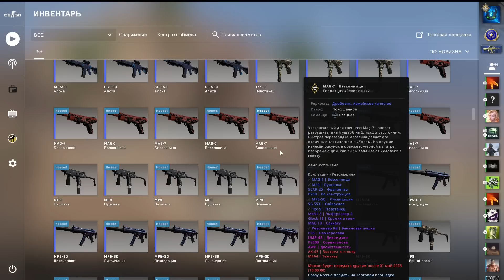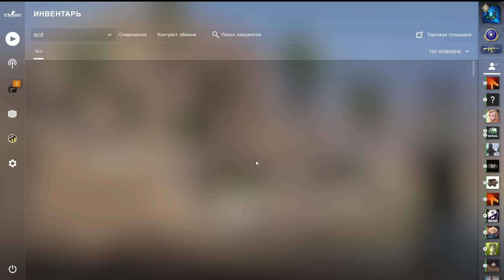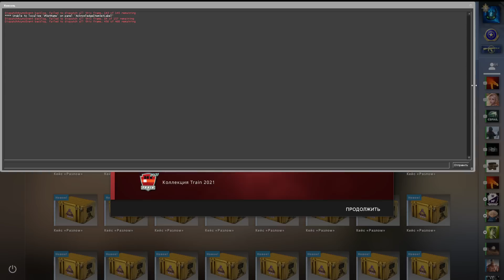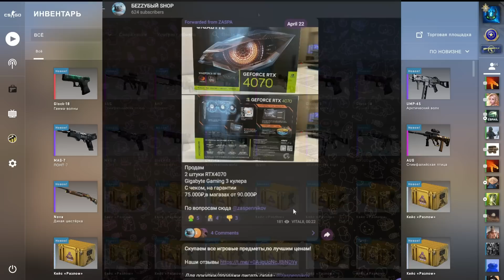СДЕЛАЛ КРАФТ ЗА 50р,500р И 5.000р В CS:GO | КРАФЧУ ИЗУМРУД ЗА 40.000р!